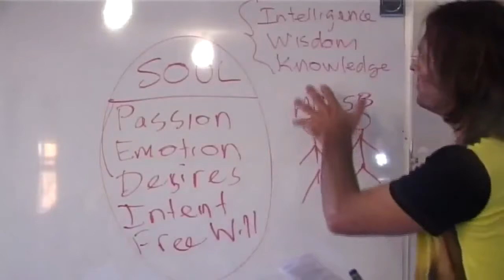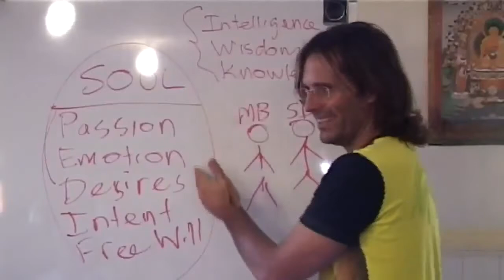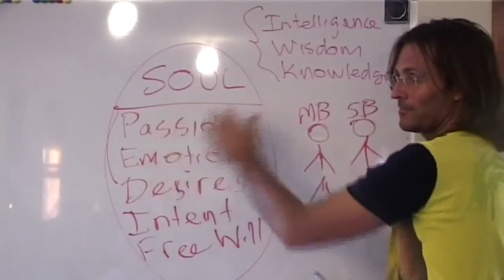You Actually Learn Best When You Allow All Your Emotions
Complete Video Uploaded on Jan 11, 2012

20080830 The Human Soul - The Power Of Your Soul Part 2

Delivered in Eudlo, Queensland, Australia on 30th August 2008.

Part 2 of an early discussion with a group presenting and answering questions regarding the power of the human soul.